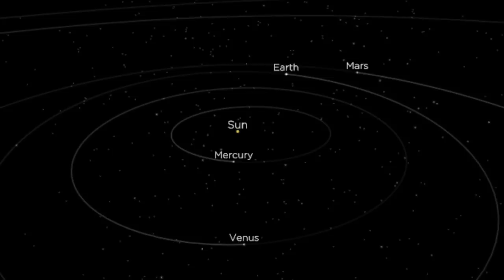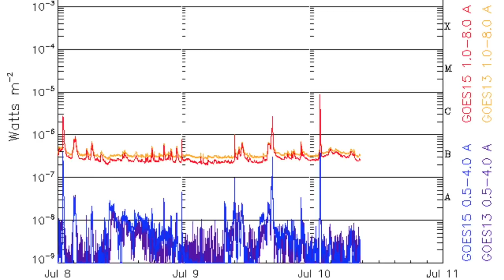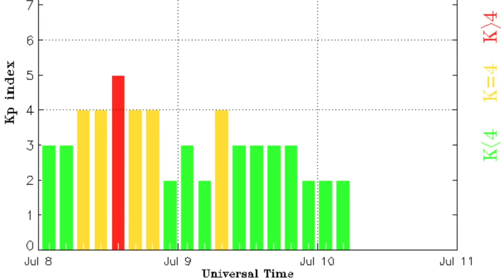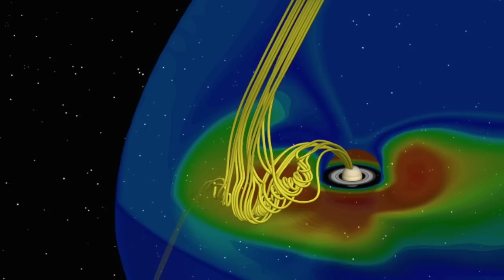The Sun Erupts, Solar Flare, Saturn Connects | S0 News Jul.10.2016